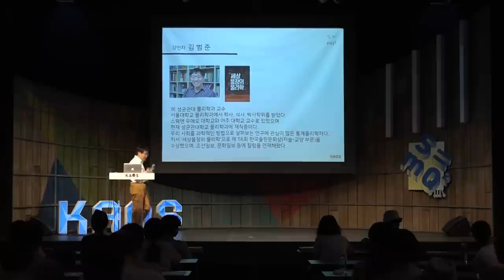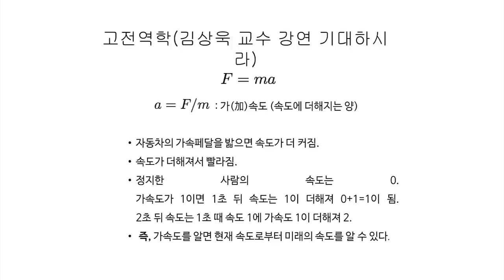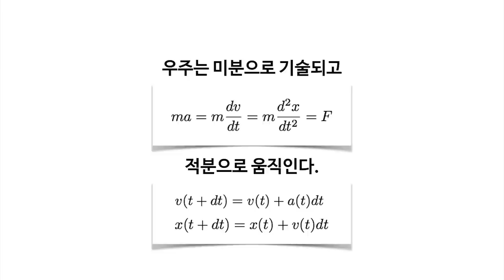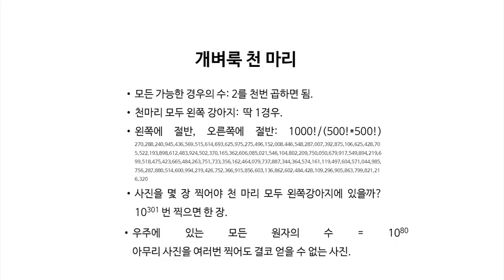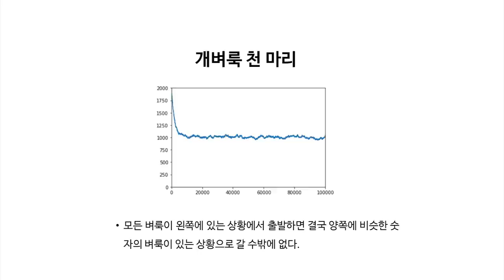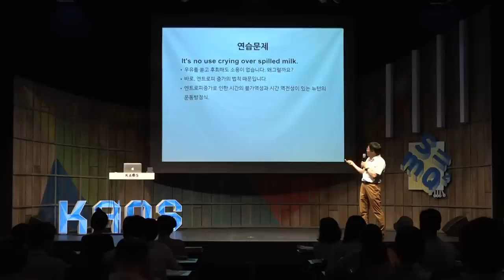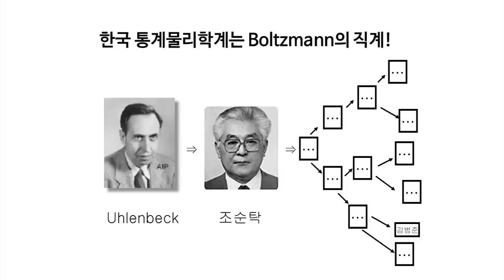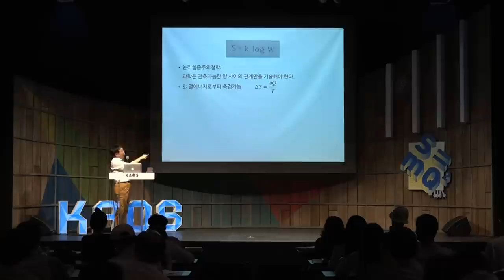[강연] 통계물리학의 역사와 주요 내용 _ 김범준교수_1강 | 2018 카오스 마스터클래스 '물리'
2018 여름 카오스 마스터 클래스_ 물리 S=mQ²
제1강 통계물리학의 역사와 주요 내용

* 연사_
김범준_성균관대 물리학 교수

* 강연개요_ 통계물리학과 복잡계
상호작용하는 많은 입자로 구성되어 있는 거시적인 시스템이 적용대상인 통계물리학은 물리학의 가장 중요한 분야중 하나입니다.강연에서는 물리학 분야에서의 통계물리학의 역사와 현재의 이해에 대한 소개,  통계물리학을 사회현상의 이해에 대해 적용하는 복잡계과학에 대한 설명, 그리고 복잡계 과학의 현실응 연구의 생생한 사례를 소개하고자 합니다.